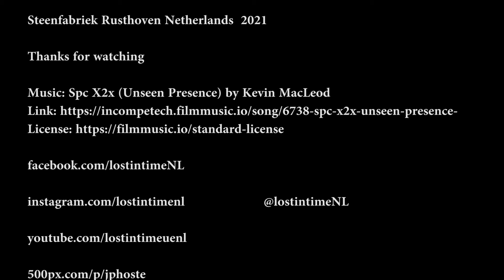Abandoned factory (Steenfabriek Rusthoven) Netherlands Feb 2021 (urbex lost place places fabriek UE)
A urban exploring video made with the DJI Pocket 2  form abandoned brick factory in the Netherlands

Some History:

Steenfabriek Rusthoven is a former brick factory in the Dutch Wirdum on the Damsterdiep canal. The brick factory dates from the 19th century and closed in 1965. At the beginning of the 21st century, the ruins of the former brick factory were renovated, including the removal of asbestos. Due to various circumstances, the chimney had to be demolished in 2013 due to the risk of collapse. In 2018, several walls were also demolished after a fire. In 2020, the remains of the brick factory were turned into a shelter for bats.